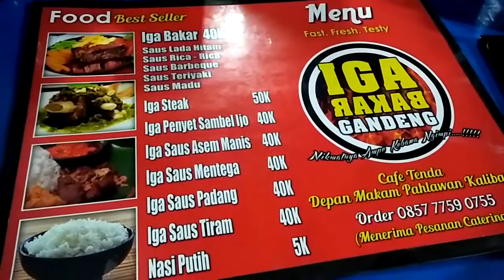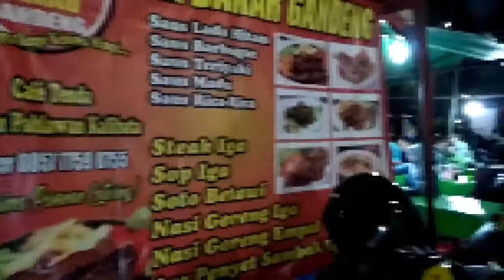[Cari Makan!] Iga Bakar Gandeng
Di video ini gue mau ngasih rekomendasi tempat makan yang cocok banget buat kalian yang mau makan daging terutama iga dnegan harga yang murah dan juga enak !